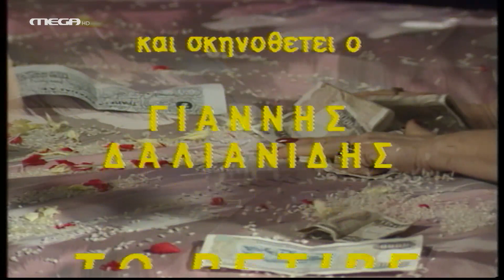Το Ρετιρέ - Επεισόδιο 34 HD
Ευάερο, ευήλιο και άκρως θερινό! Η σειρά που κάθε χρόνο μας θυμίζει πως μύρισε καλοκαιράκι. Η σειρά που παραμένει ''ρετιρέ'' στην προτίμηση των τηλεθεατών. Σ' ένα ρετιρέ μιας μικροαστικής γειτονιάς της Αθήνας, ζουν η Κατερίνα, η μητέρα της και η ανιψιά της. Η Κατερίνα είναι μια γυναίκα υπερκινητική, δραστήρια και ελαφρώς νευρωτική. Εργάζεται στην εταιρία «COSMOS ΕΠΕ – Διαφημίσεις-Τηλεοπτικές Εκπομπές-Δημόσιες Σχέσεις». Η Κατερίνα αντιμετωπίζει προβλήματα γενικά στις σχέσεις της με τους ανθρώπους, που τα δημιουργεί, κυρίως, ο ιδιόρρυθμος χαρακτήρας της. ''Τρελή'' την αποκαλούν οι φίλοι της, κάποιες μικροεκρήξεις όμως είναι μάλλον δικαιολογημένες από τα παράλογα της καθημερινότητας. Οι κυριότερες αιτίες που ταράζουν τα νεύρα της Κατερίνας είναι οι αντιδράσεις της μητέρας της και της ανιψιάς της στη σχέση της με τον φαρμακοποιό Χρήστο και η αρνητική στάση της αδερφής του στο ίδιο θέμα. Στην COSMOS εργάζεται και η Ελένη, ένα νέο και ωραίο κορίτσι που γνωρίζει τον Ιάσονα και ερωτεύονται. Οι χαρακτήρες που πλαισιώνουν την ιστορία είναι η ''κλασσική ελληνίδα'' μάνα του Ιάσονα, η φίλη της Ελένης, Χαρούλα, ο μέσα σ’ όλα καφετζής Φοίβος αλλά και πολλοί άλλοι απλοί καθημερινοί ήρωες.

ΣΥΝΤΕΛΕΣΤΕΣ
Πρωταγωνιστούν: Κατερίνα Γιουλάκη, Κούλα Αγαγιώτου, Μαρία Μαρτίκα, Έλντα Πανοπούλου, Τζόυς Ευείδη, Δημήτρης Καλλιβωκάς, Τάσος Κωστής, Παύλος Ευαγγελόπουλος, Bίκυ Βανίτα, Νεφέλη Ορφανού, Νίκος Κούρος, Κλαίρη Κατσαντώνη